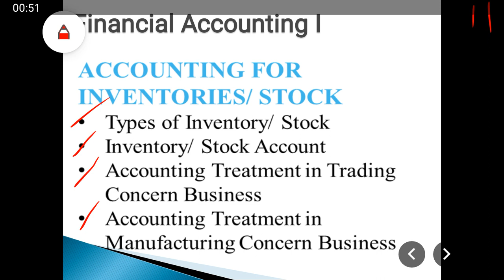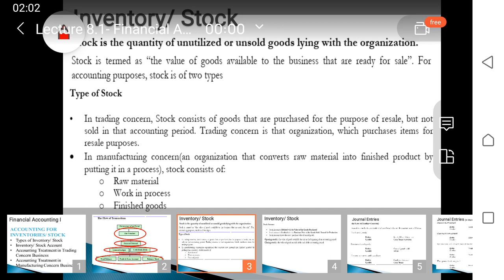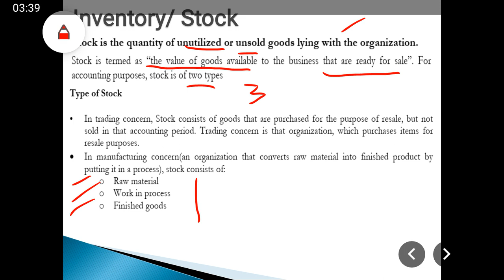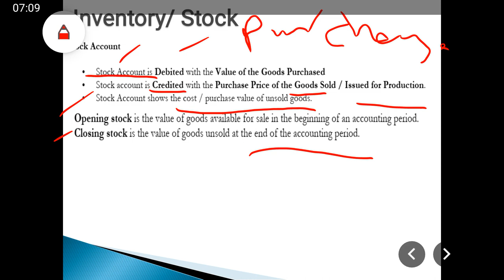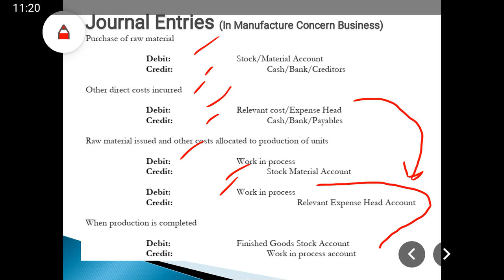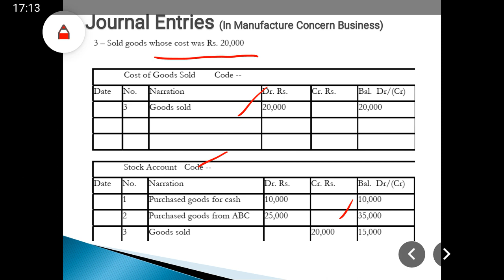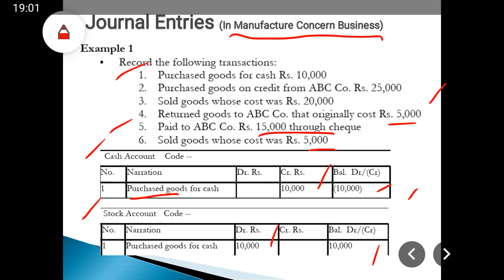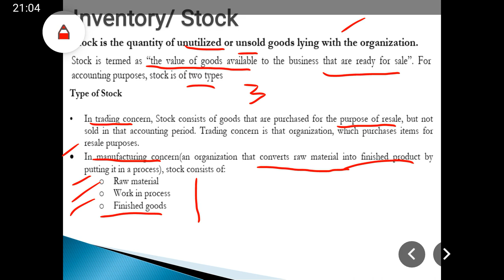Lecture 8.1 Financial Accounting I (Accounting for Inventory/ Stock)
This Channel focuses on providing education related to the following study areas study:
Accounting, Branches of Accounting, Financial Accounting,  Cost Accounting, Management Accounting, Accounting Software, Investment and Finance, Economics, Taxation and Company Legal Matters, Companies Portfolio, Management and Leadership, Marketing, Human Resource Management, Online Business,  How to work in Stock Exchange, How to handle Investment, Company Portfolio, Research Methods, How to conduct Research in Scientific Way, Research Methods, How to publish Research Papers Softwars, Mathematics, Statistics and Probability, Database Management, Computer System, MS office, English Language Learning through developing vocabulary, How many types of vocabulary, Uses of the English Vocabulary, How to Increase English Vocabulary, BBC and CNN English language Learning, English Speaking Skills, English Writing Skills, Usage of Grammar in English, How to improve English Communication, How to improve Business Communication, How to conversate in English like a native speaker. English Conversation. How to become confident during the conversation with the people. How to  develop confidence in ourselves when we talk with the people. How to face people confidently. How to give interview confidently, Low Motivation Solution, How to Increase Motivation in our Life, English can increase motivation etc.

My mission is to provide inspiration and motivation to students for learning and human development, and to become a leading academy of education recognized for its diversity, and known for excellence in teaching, learning and research.

Your valuable comments in the shape will be highly appreciated.